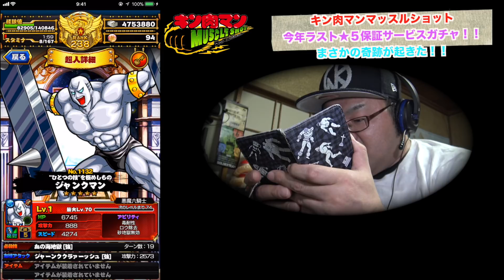【キン肉マンマッスルショット】 今年ラスト★５保証サービスガチャ！！ まさかの奇跡が起きた！！へのつっぱりはいらんですよ！#262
☆昨日の動画
【龍が如く極２】 一章 命の書状後編！堂島大吾を探せ！今夜も神室町で大暴れ！！